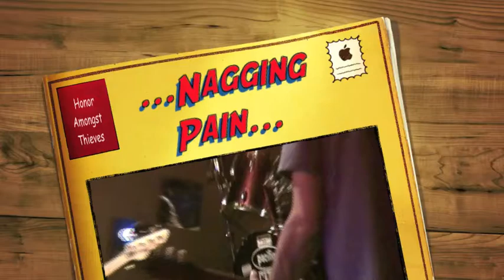That Nagging Pain